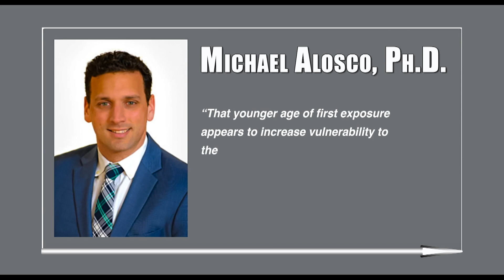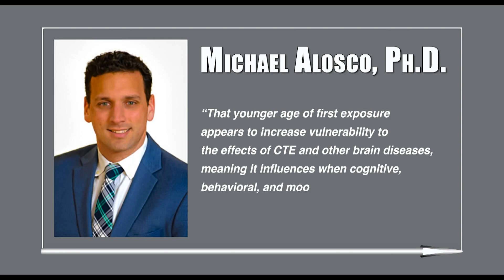Encefalopatía traumática y los peligros de esta al jugar fútbol americano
La encefalopatía traumática crónica causa conmociones cerebrales y es un peligro al jugar fútbol americano. Los investigadores analizaron de que la exposición al fútbol americano a edad temprana parece aumentar la vulnerabilidad a los efectos de la encefalopatía.